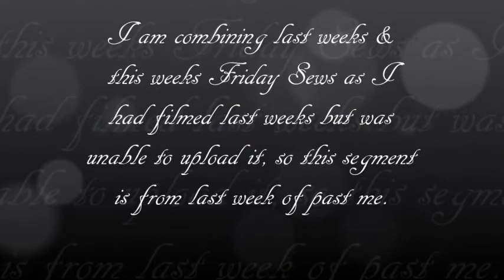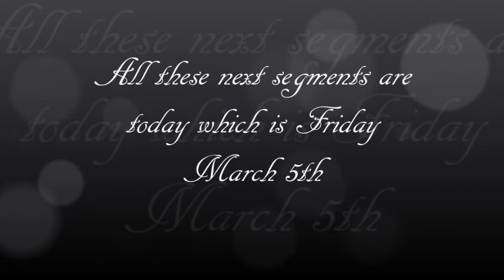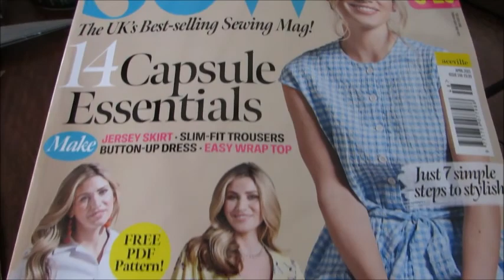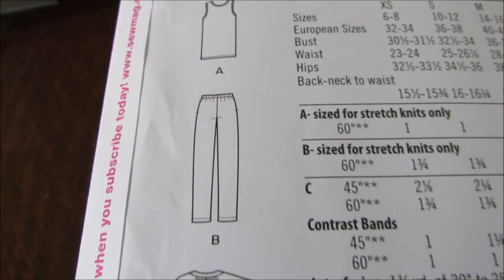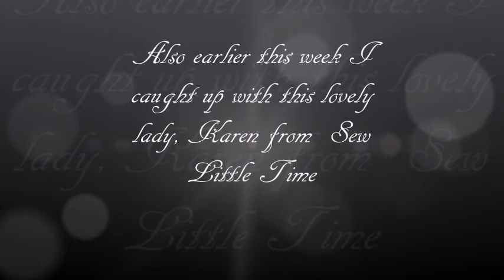fridaysews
G'day everybody in todays video I am coming in at you with last weeks & this weeks friday sews, I talk a little about disappearing comments & other. Also shirring some Jersey fabric!